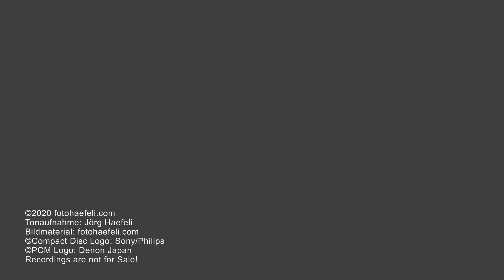Rottaler Erntefest 2015, Alphorn ad-Hoc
Alphornaufnahmen im Rahmen des Rottaler Erntefestes vom 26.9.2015 in Roggwil BE.